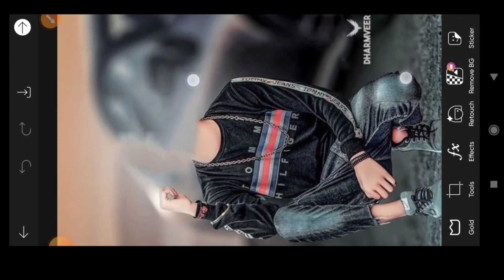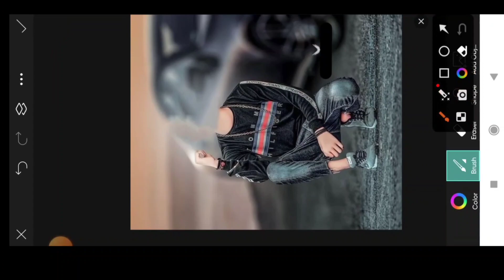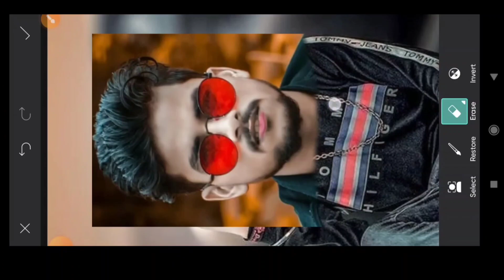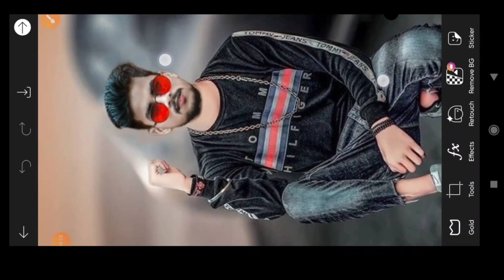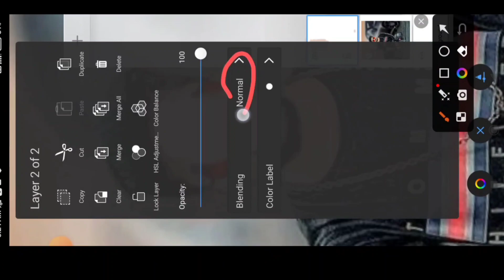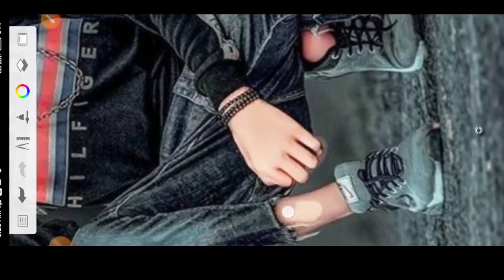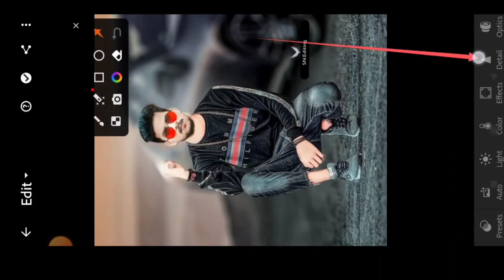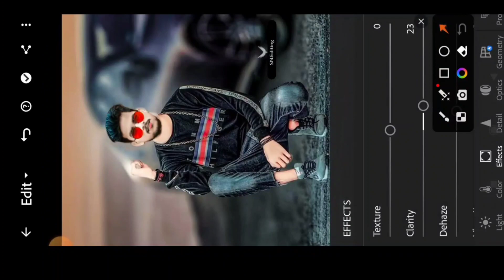Face Cutting photo editing